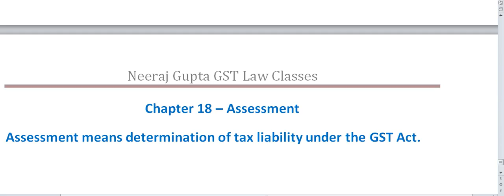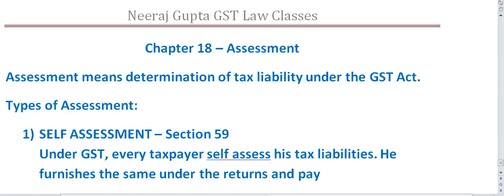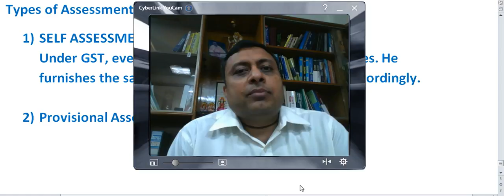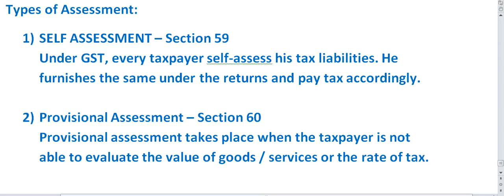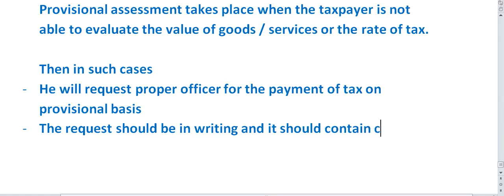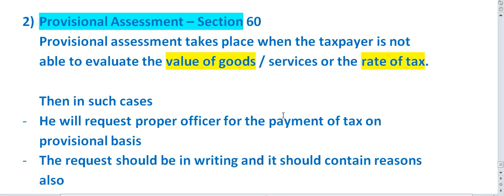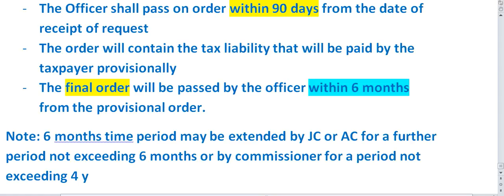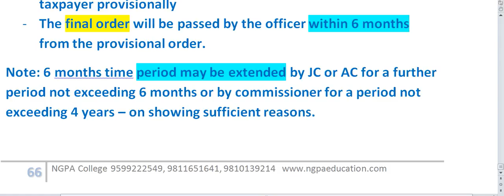CS Exe GST 53